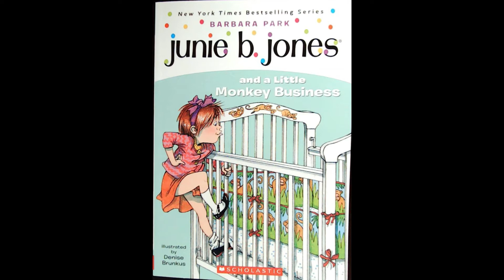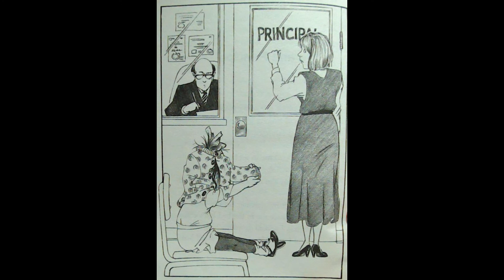Story time 3-19: Junie B Jones and a Little Monkey Business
Welcome to story time with Miss Megan, today we are reading Junie B Jones and a Little Monkey Business. Enjoy!